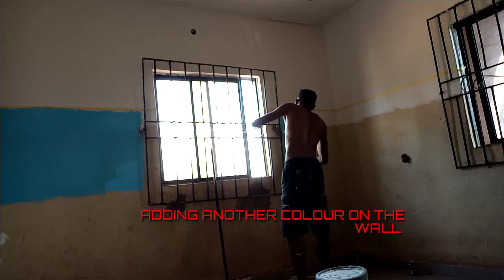HOME OFFICE DESIGN;DIY FROM SCRATCH TO FINISH: how to design your home office from floor to painting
This video shows how you can design your home office yourself, from scratch to finish
It consist of
Floor  Tiles fixing,
Wall Painting and
Designing

HOME OFFICE, HOW TO DESIGN OFFICE, OFFICE DESIGN, STEP BY STEP TO DESIGNING YOUR HOME, DIY

Step by step procedure and doing all these are shown in this video

BRAINY THOMPSON